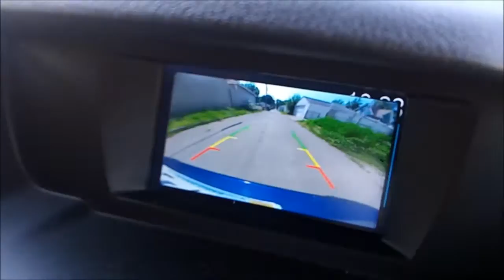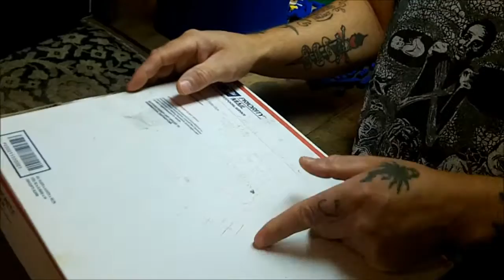Reality Picking "All Play and No Work": Part 2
Metal Mike and Gags: Twin Cities Pickers. been a long time since new episodes!
Episode #2 of 2 "All Play and No Work" Summer 2016